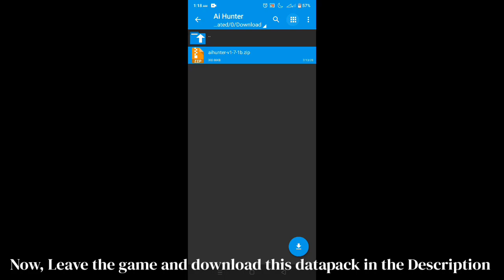How To Make Your Own Offline 1v1 Practice Map In Pojavlauncher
SUBSCRIBEWJWBDGWJUEJDHDHD

Unstable internet connection?

But want to practice your 1v1 skills?

This video shows you how to create your own offline 1v1 practice world on Minecraft Pojavlauncher or even PC!

Using the AI Hunter datapack, you can fight against an  AI that will try to kill you relentlessly

This AI Hunter datapack was purposely made for Minecraft Manhunts but i discovered that you can also use this to train your aim even without friends or in a server!

Customize the AI with different difficulty settings, equipment levels, and even the number of AI!

Get ready for the ultimate offline 1v1 challenge!